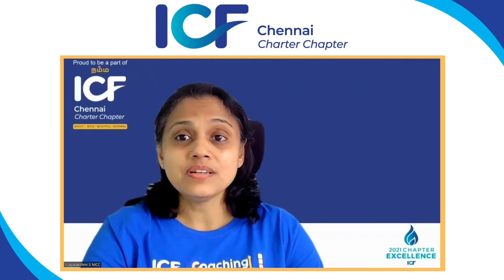Amazing August at ICF Chennai!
It's an AMAZING August for us at icfchennaicharterchapter, and it's buzzing with Celebration!

From a rocking Renewal-Enrollments season, 102% GROWth to the Energy building up for first In-person M&A Connect that's coming up, we are on a roll!

Listen to Chapter President Vijayalakshmi S - MCC MP talk about these & more in this short but special clip - the enthusiasm & Namma Chennai positive-energy is infectious!

Do you want to be a part of our amazing Chapter?
Enrollments are now open and icfcoaches are welcome to join us by signing up